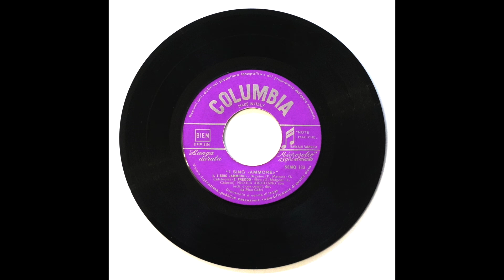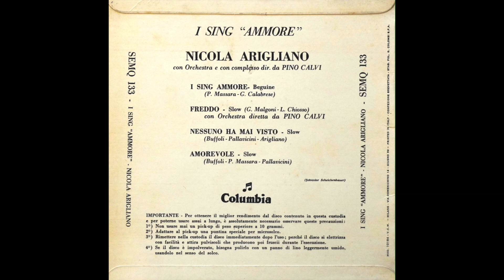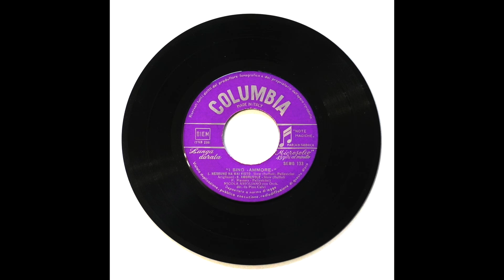Nicola Arigliano : I sing " Ammore " - Freddo - Amorevole...1959 ( Italian Jazz vocals e...Vol.1 )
Nicola Arigliano   ( Italian Jazz Vocas  e ... Vol. 1 )
I sing  ammore  ( P.Massara - G. Clabrese )
Freddo  ( G. Malgoni - L. Chiosso )
Nessuno ha mai visto  ( Buffoli - Pallavicini - Arigliano )
Amorevole  ( Buffoli - P. Massara - Pallavicini )
SEMQ 133   COLUMBIA
1959